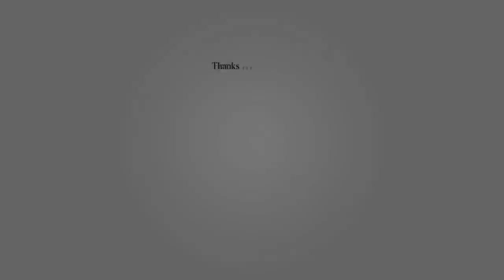Top 10 aeroplanes (fastest in world) Aeroplane landings